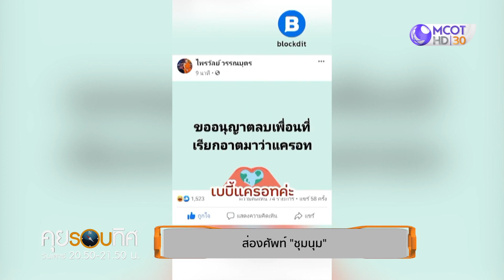(คลิปเต็ม) ทำไมต้อง "3 วันขีดเส้นตาย" นายกฯ ลาออก | คุยรอบทิศ (24 ต.ค.63)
คุยรอบทิศ | 24 ต.ค.63 On Air

สรุปสถานการณ์บ้านเมือง ก่อนวันขีดเส้นตาย, ถอยคนละก้าว พอไหม?, เปิดที่มาประชุมสภาสมัยวิสามัญ, ทำไมต้อง "3 วันขีดเส้นตาย" นายกฯ ลาออก, ท่าที นายกฯ เกิดอะไรในความ "ย้อนแย้ง", ส่องศัพท์ "ชุมนุม", "รถขายลูกชิ้นฎ แหล่งข่าวชั้นดีของการชุมนุม, แถลงการณ์ "นายกฯ" มีอะไรซ่อนอยู่, ประชุมสภาฯ 26-27 ต.ค. ชี้ชะตาประเทศ, ทางเลือกนายกญ "เกมใหม่"ใน"กติกาเก่า", แสงสว่างที่ปลายอุโมงค์...ความหวังแก้ปัญหาความขัดแย้ง

คุยรอบทิศ ทุกวันเสาร์ เวลา 20.50 น.